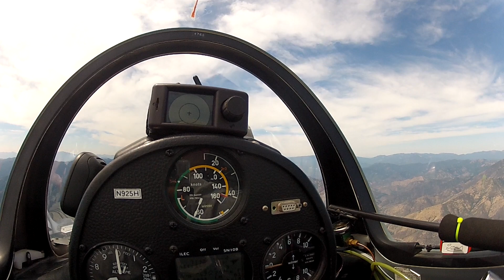ASH 25H take off Dale and Don / RC montague ca. #1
sailplane